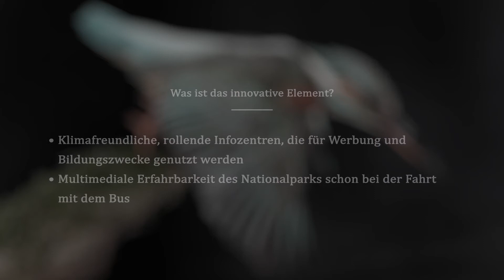Klimafreundliche Nationalparkbuslinie und rollendes Infozentrum im Nationalpark Unteres Odertal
Einrichtung einer Nationalparkbuslinie, welche simultan als rollende Tourist Information dient. Genutzt werden klimafreundliche Busse (E-Busse). Erprobung der Übertragung des Konzeptes auf weitere Naturparke in der Region.